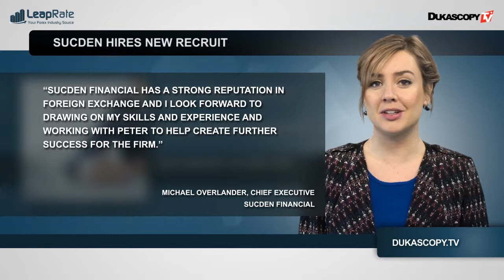Industria forex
Barclays enfrenta al fiscal general de Nueva York. Coinbase retorna a Bitcoin. Sucden contrata nuevo co-director de e-forex. El éxito del partido SYRIZA asusta a la Unión Europea.